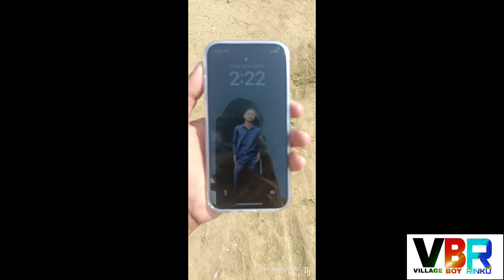iphone 14 delivery 🚚 vlog#odishapolice